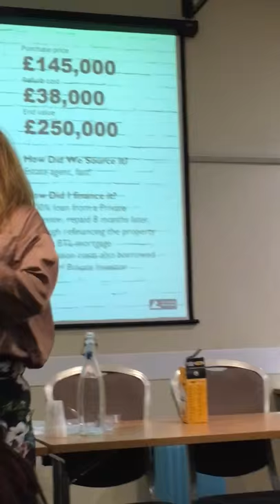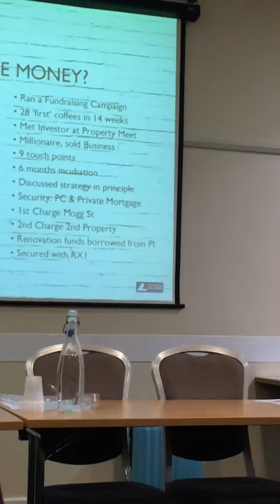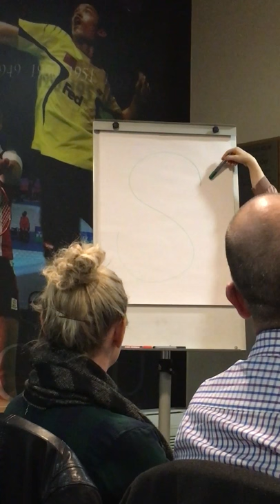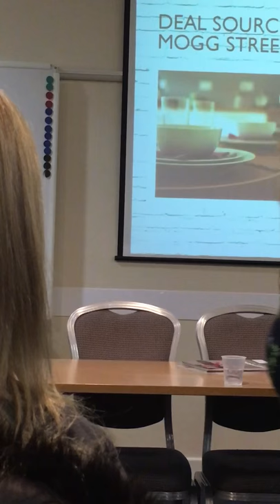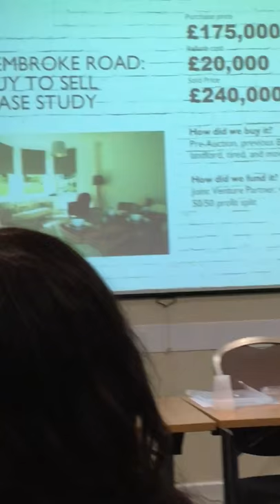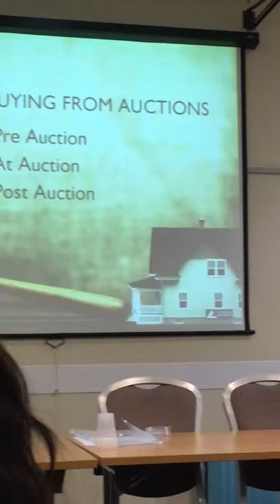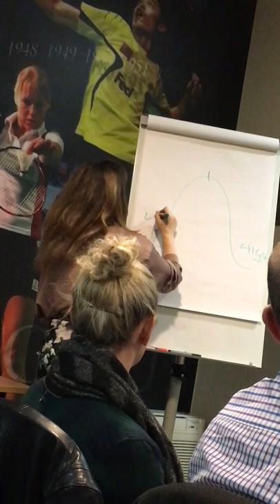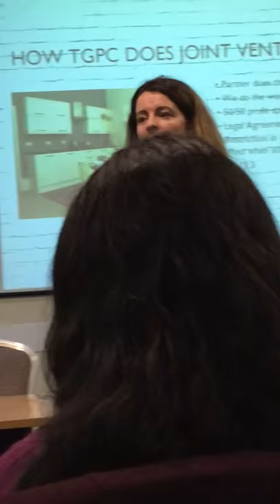Create Wealth Flipping Property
A long one but well worth watching. Susannah Cole's 'Create Wealth in Property' talk. Enjoy - time to put the kettle on...